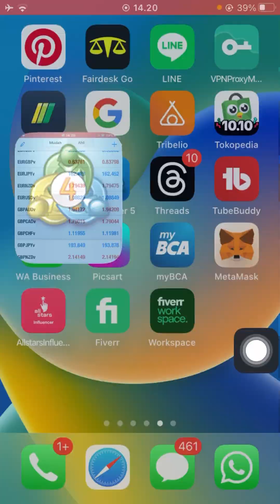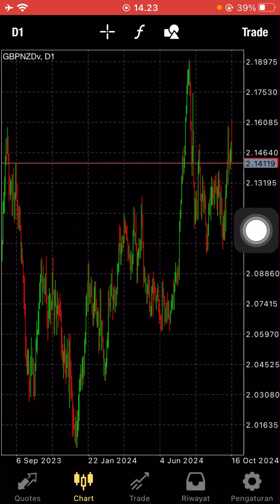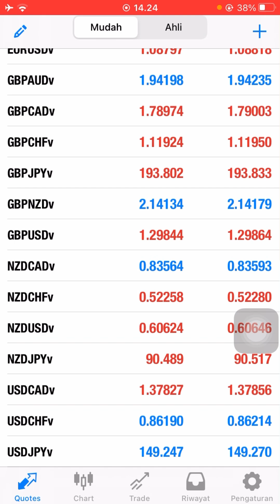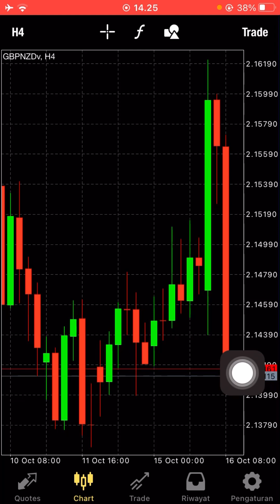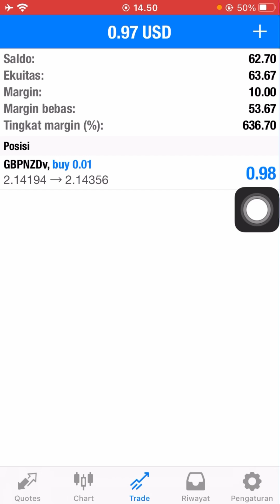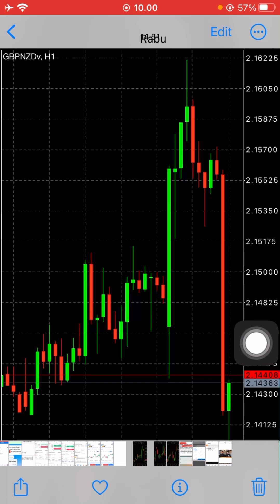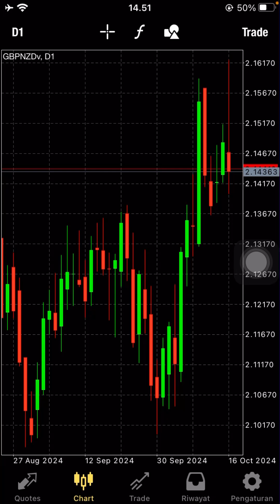Dalam setengah jam trading forex langsung untung di metatrader 4 part 61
Gabung ke grup gratis untuk kita sama sama belajar klik

jago trading Crypto Spot di indodax, pluang, pintu, tokocrypto dan lain lain klik

jago trading Crypto Futures di binance, bybit dan lain lain klik